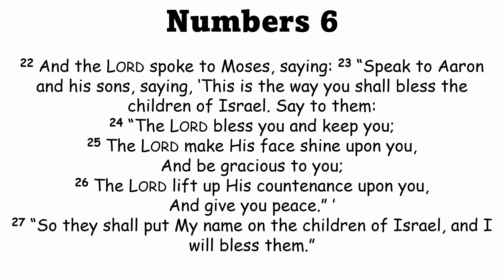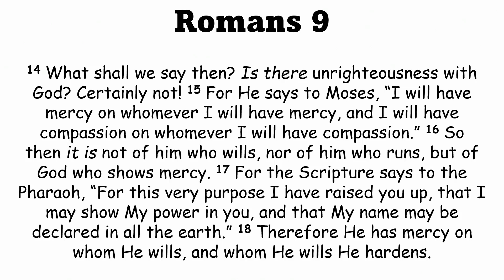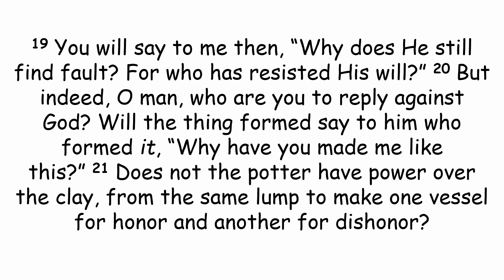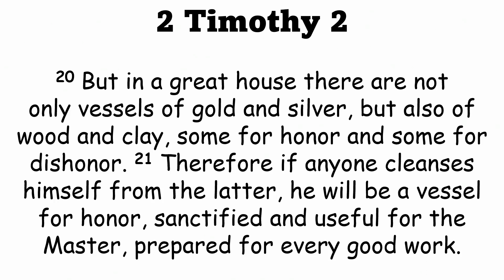Wednesday Service (04.10.2024)